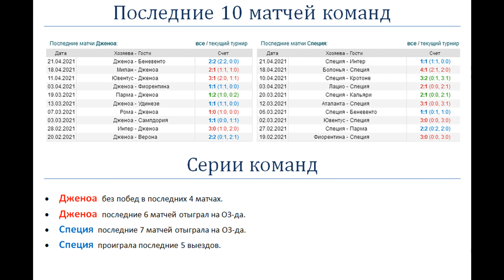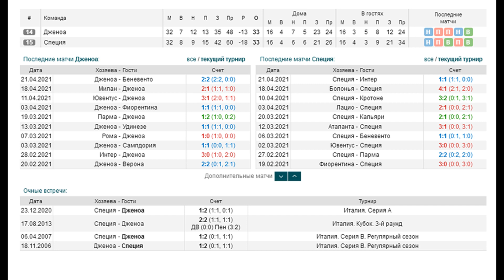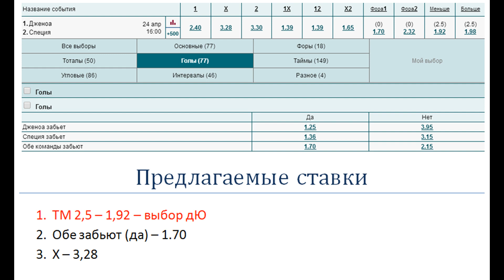Дженоа - Специя, прогноз 24 апреля (33 тур Серии А)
Прогноз и ставка на матч Дженоа - Специя (24.04). Специя проиграла последние 5 выездов. Дженоа последние 5 домашних матчей отыграл вничью.